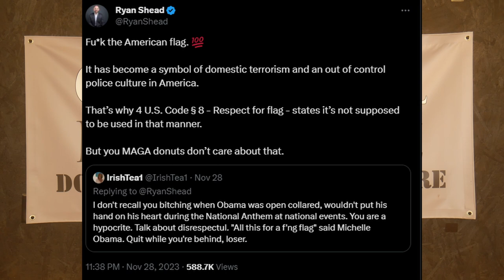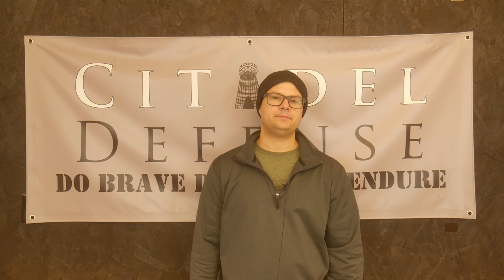No Middle Ground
HOST US FOR TRAINING